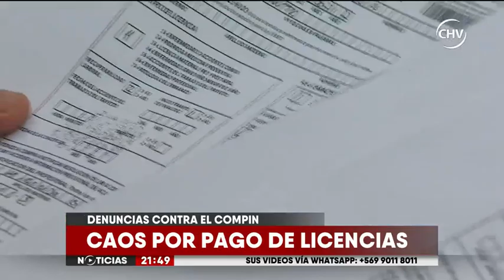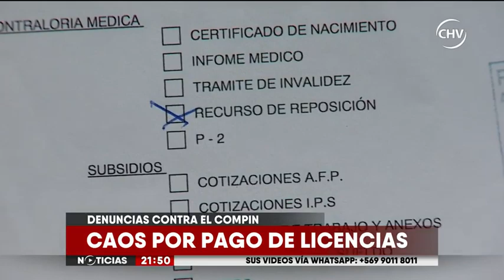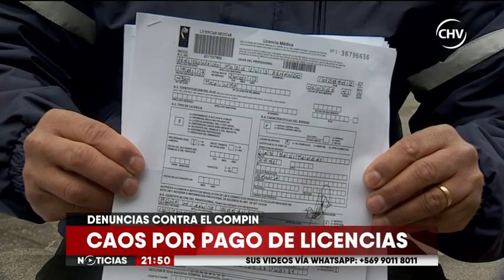VÍCTIMAS DEL COMPIN - CAOS POR NO PAGO DE LICENCIAS MEDICAS